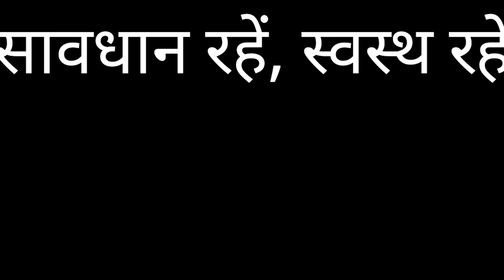Coronavirush : stay safe, don't panic | PG discovery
This is coronavirus awareness video with fun. Coronavirush : stay safe, don't panic | PG discovery. We hope everyone is healthy and safe